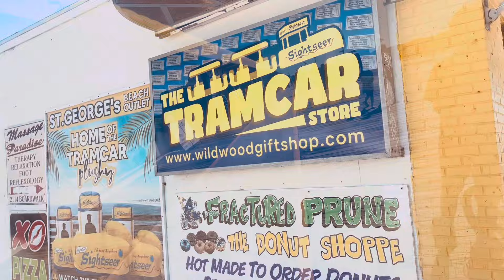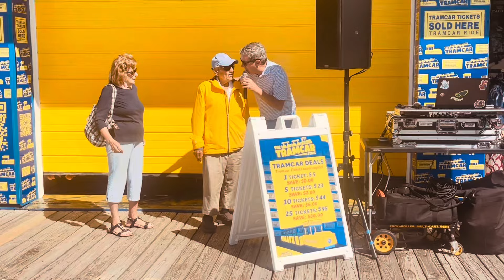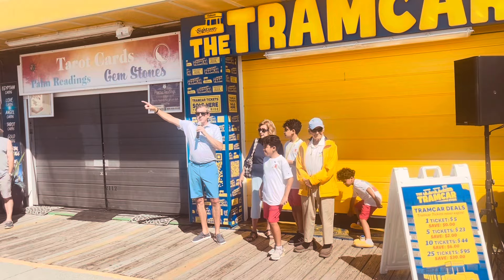THE TRAM CAR STORE GRAND OPENING IN NORTH WILDWOOD NJ WITH SPECIAL GUESTS!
Check it out the store is finally open. Your favorite celebrities were their to  help out.
BOB KELLY FOX 29
Gigi the number one tram car operator and frontman!
Floss Stingel the voice of the tram car!
Mayor of north wildwood Patrick Rosenello!
Wildwood Seasquatch!

LOCATION:2100 boardwalk
North wildwood nj